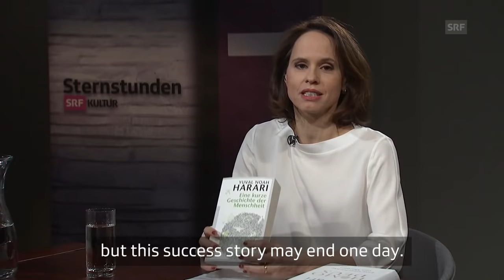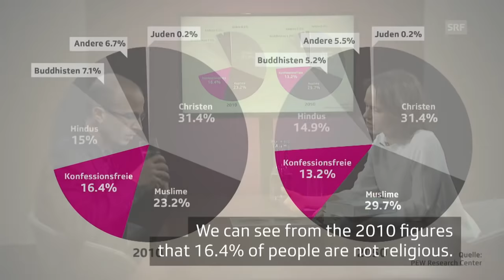Yuval Noah Harari about the Future of Humanity | Talk-TV | Sternstunde Philosophie | SRF Kultur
After his bestseller “A Brief History of Humankind” perspicacious historian Yuval Harari looks to the future. In his book “Homo Deus” he says that the end of humankind as we know it is drawing nigh. He discusses with Barbara Bleisch what the new humans want.

Yuval Harari’s book A Brief History of Humankind was an international bestseller and was even recommended by Barack Obama, Mark Zuckerberg and Bill Gates. In his book, Homo Deus, the 41-year-old Israeli ups the ante and looks to the future: What will become of the human being, who at the beginning of the 21st century no longer wants to be human?

Now that the modern human has replaced their belief in God with a belief in themselves, they are on the verge of breaking through the barrier to becoming superhuman, God-like. Humans do not want to continue getting old and in Silicon Valley they are already tinkering away at the recipe for immortality and working on merging humans and machines to create super-intelligent cyborgs.

But will these upgrades make us happier? Or will the divide between the God-like Homo Deus and the traditional Homo Sapiens lead to deep divisions and new kinds of wars based on beliefs? And do we humans (still) have the choice?

Bibliography:
Yuval Harari: Homo Deus: A Brief History of Tomorrow, Vintage, 2017.
Yuval Harari: Sapiens: A Brief History of Humankind, Vintage, 2015.